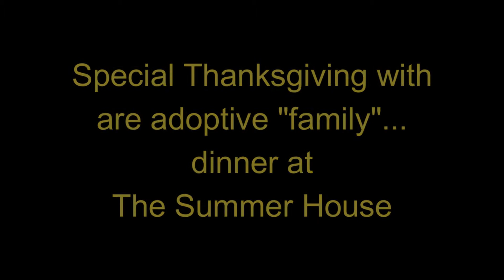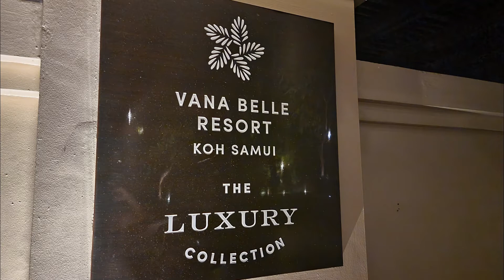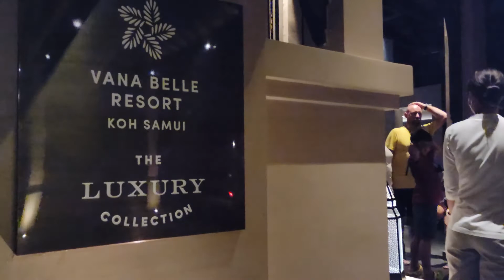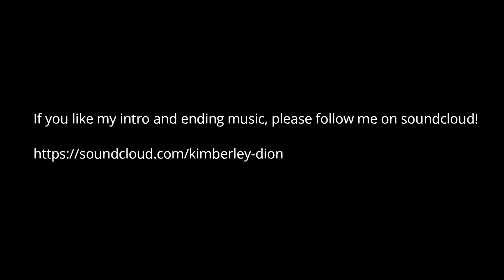The Holidays in Thailand on Koh Samui!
Today I share with you some pictures of our beautiful Thanksgiving!  I also share with you the tree lighting ceremony that we attended at the Vana Belle Resort in Lamai.